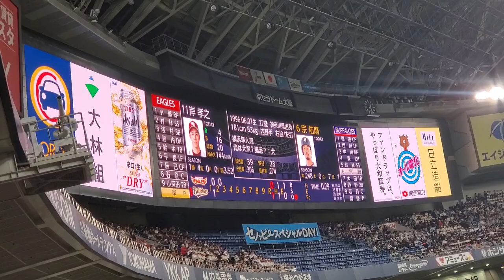20240519 ﾑﾈでかいぞ♪【宗佑磨 応援歌】 2回ｳﾗ ｵﾘｯｸｽ･ﾊﾞﾌｧﾛｰｽﾞ@京ｾﾗﾄﾞｰﾑ大阪･ﾚﾌﾄ外野下段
胸の奥で 熱く滾(たぎ)る　想い 全て出し切れ　壮絶な 争いに　勝ち残れ 最後まで　【佑磨！佑磨！かっ飛ばせー (宗)佑磨！】